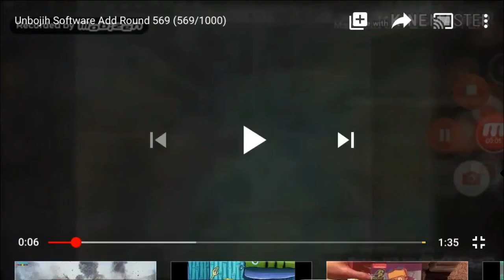Unbojih Software Add Round 570